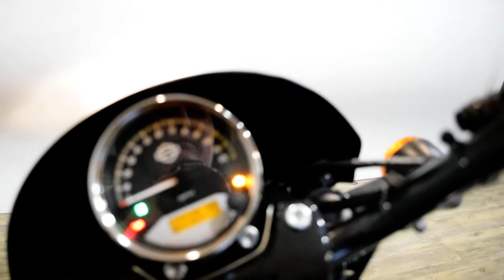2019 Harley-Davidson Street 750 | Used motorcycle for sale at Monster Powersports, Wauconda, IL